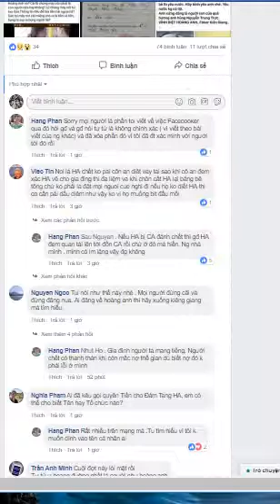Đám zân chủ, cờ vàng kinh doanh cái chết của Hứa Hoàng Anh bị đồng bọn vạch mặt!